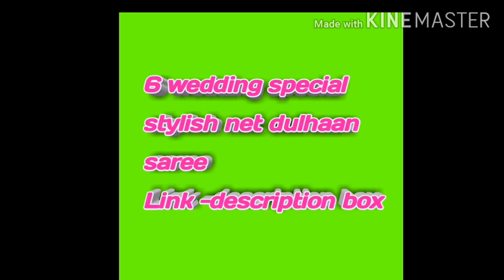6type wedding stylish net saree haul/flipkart net saree haul/wedding saree haul/flipkart sareereview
6type wedding stylish net saree haul/flipkart net saree haul/wedding saree haul/flipkart sareereview
6type wedding stylish net saree haul/flipkart net saree haul/raffel saree/Butterfly saree/weddingsaree

fashion style with gunjan creation.

1) Biz Self Design, Embroidered, Embellished, Solid Fashion Georgette Nylon Blend Saree

2) Barkiya Creation Embroidered Fashion Net Saree

3) Rise On Fab Embroidered Fashion Net Saree

4) Priyansh Creation Solid Fashion Poly Georgette Saree

5) Availkart Embroidered Bollywood Cotton Blend Saree
6) Julee Embroidered Fashion Net Saree
Thank you so much.